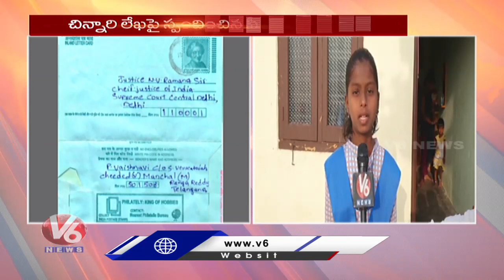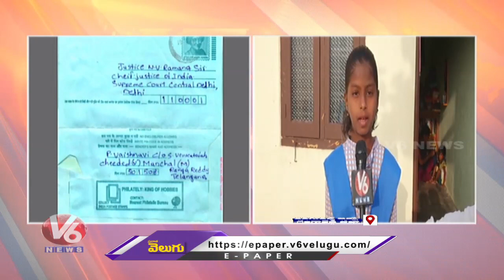సుప్రీంకోర్టు చీఫ్ జస్టిస్ కు చిన్నారి లేఖ.. School Girl Writes Letter To CJI Seeking RTC Bus | V6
సుప్రీంకోర్టు చీఫ్ జస్టిస్ కు చిన్నారి లేఖ.. School Girl Writes Letter To SC CJI NV Ramana Over RTC Bus